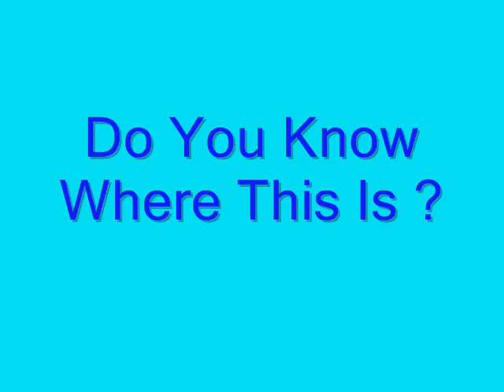Crossing The River